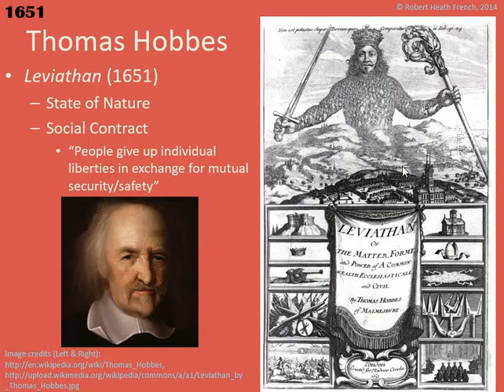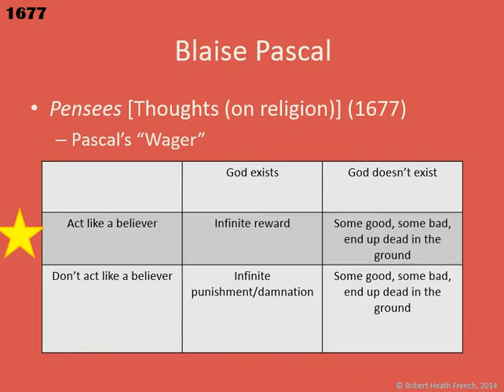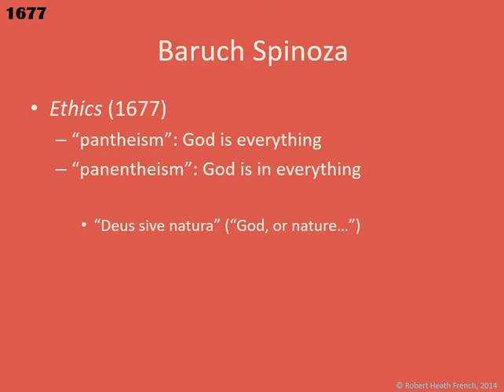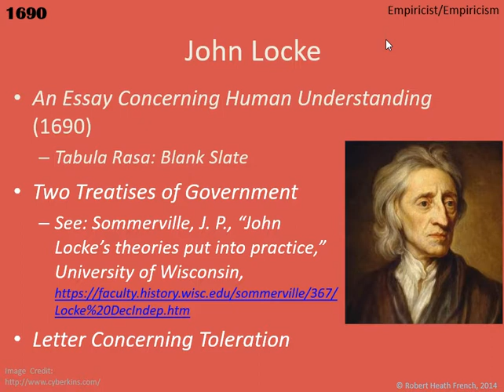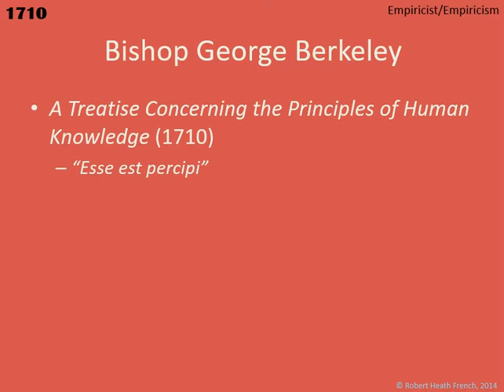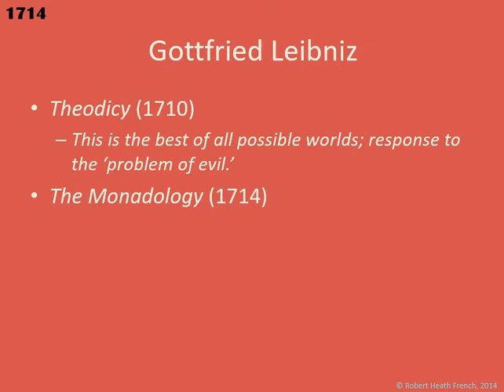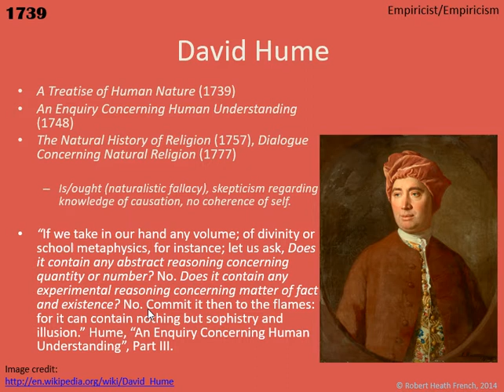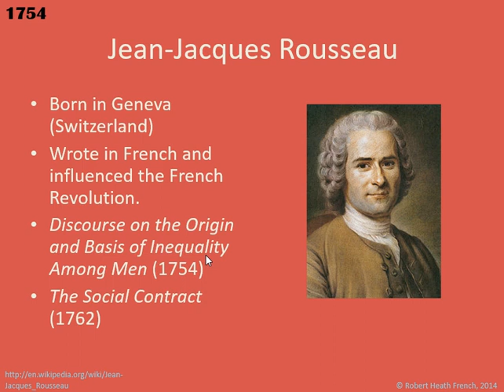Philosophy Lecture Series, Video 32: Hobbes through Rousseau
A lecture series developed by Robert French, MA-University of North Texas, introducing the history of philosophy, thought, ideas, and religion using open sourced materials.